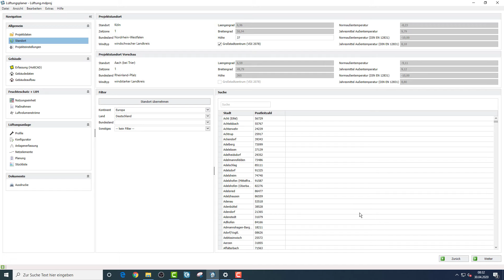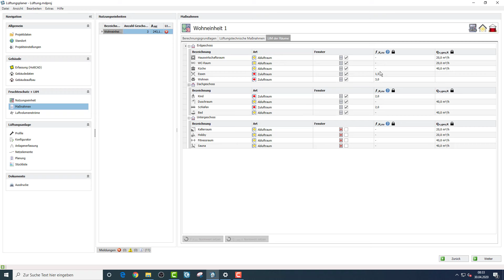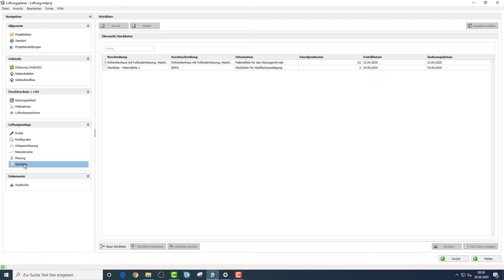Lüftungsplaner 1946-6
Lüftungskonzept/Planer:

Das Programm Lüftungskonzept 3D PLUS von Hottgenroth, ermöglicht die Nachweisführung nach der aktuellen DIN 1946-6. Die Nachweisführung ist bindend für alle Neubauten und Sanierungen von mehr als einem Drittel aller Fensterflächen und bei Dachabdichtungen in Ein- und Mehrfamilien Häusern.

Einfache tabellarische Eingaben zur schnellen Ermittlung der Notwendigkeit einer lüftungstechnischen Maßnahme, sowie die Gebäudeauf- oder Übernahme mithilfe von HottCAD sind in den jeweiligen 3D Versionen integriert.

Mit der einheitlichen Datenerfassung von Hottgenroth können so Berechnungen wie Energieberatungen, Heizlast und Simulation mit der Berechnung der Lüftungskonzepte und Lüftungsanlagen einfach kombiniert werden. Sie sparen Erfassungsaufwand und gewinnen Flexibilität beim anbieten Ihrer Dienstleistungen.

Mit Hilfe von raumweisen Eingaben von Gebäuden erhalten Sie zusätzlich die notwendig abzudeckenden Volumenströme für die einzelnen Maßnahmen. Die Berücksichtigung für innenliegende Bäder ist mit der aktuellen DIN 18017 bereits integriert. Alle berechneten Ergebnisse können Sie stets via Druckfunktion in verschiedenen Formaten ausgegeben. Ein optionaler Word-Export ermöglicht die Editierung von Ausdrucksformularen.

In der höchsten Version: Lüftungsplaner 3D PLUS können aufbauend auf diesen Berechnungen herstellerspezifische Systeme gewählt und ausgelegt werden. Neben der integrierten Druckverlustberechnung werden benötigte Materiallisten erstellt und z.B. als UGL bereitgestellt.

Die Integration der Lüftungsanlagen direkt in HottCAD ermöglicht nicht nur die einfache visuelle Darstellung einer Lüftungsanlage, sondern erzeugt neben Dokumentationsplänen auch Einbaupläne und 3D Modelle. Dies beschleunigt auch die Erfassung und Berechnung von Materialisten.

Die Software ist aktuell in 3 Versionen erhältlich:
Lüftungskonzept 1946-6 ohne HottCAD, Datenübernahme und Anlagenauslegung
Lüftungskonzept 1946-6 3D PLUS inkl. HottCAD, Datenübernahme , aber ohne Anlagenauslegung
Lüftungsplaner 3D PLUS inkl. HottCAD, Datenübernahme und Anlagenauslegung

Überzeugen Sie sich selbst von der einfachen Bedienung und kontaktieren Sie uns, oder laden sich direkt die Demo-Version auf unsere Homepage herunter!